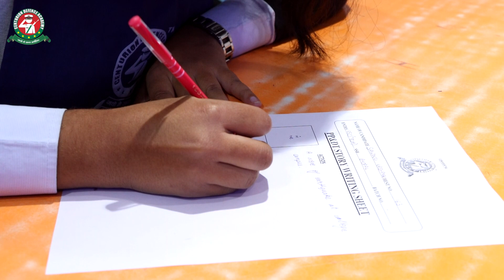NDA Foundation Girl Cracks NDA 150 SSB in 1st Attempt | Shishir Sir ने पहले ही कर दिया था Recommend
Meet Proud Centurion Khushi Kumari who has cracked SSB for NDA 150, 18 SSB Allahabad in her very first attempt. The special thing about this selection is that during her mock interview at Centurion Defence Academy, Sir Shishir Dixit (Chief SSB Mentor Psychology, Founder and Director CEPL) had already predicted her selection. The NDA exam is conducted by UPSC for admission to the Army, Navy and Air Force wings of the NDA. This exam is a gateway for candidates looking forward to joining Defence Forces including Army, Navy and Air Force. This is a national level exam conducted twice a year: NDA I and NDA II to help candidates make a career in Defence services. National Defence Academy & Naval Academy (NDA & NA) Examination is a two-step process where candidates first need to take the exam and then qualify the personality test or interview conducted by the Service Selection Board (SSB). The SSB is not an easy nut to crack and therefore we at Centurion have a special 21 day SSB training programme where we provide holistic SSB preparation, if you too want to crack the NDA SSB like Khushi, join Centurion today!

NDA Join करने से पहले Ayushi का Centurion Defence Academy हुआ जमकर स्वागत- पिता ने कह दी यह बड़ी बात
यूपी की पहली महिला फाइटर पायलट बनेगी सानिया मिर्जा -लडकियों के लिए दो सीटों में से एक में किया कब्जा